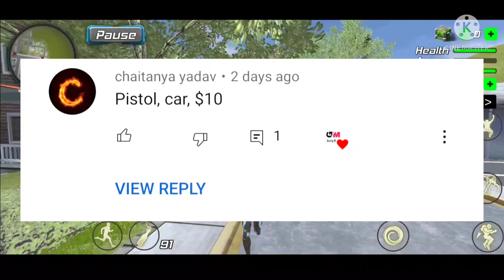Santa Claus Came To Our Home For Some Time || Rope Frog Ninja Hero Gameplay #192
Hello Guys,
In This Video First Santa Claus Gave Gift And Then We Talked With Santa And Tried To Convince Him To Come To Our Home!! But First He Denied And Somehow We Convinced Him. So Watch The Video Till End To Know How We Convinced Him? 😇😇

So If You Enjoyed The Video. Then Hit The Like Button. And Also Subscribe To This Channel And Press The Bell Notification To All. So That You Will Never Miss Any Upcoming Video Updates 😊😊

So Guys, This Is A Gaming Channel And You Can Find Me Playing Different Games Here. Basically You Can Also Tell Me About Any Games Than I Will Review It And Will Make A Video On It. 😊😊